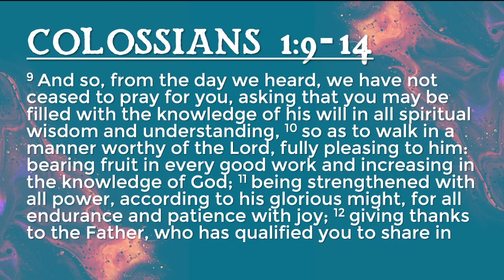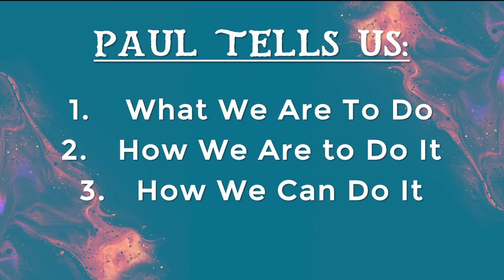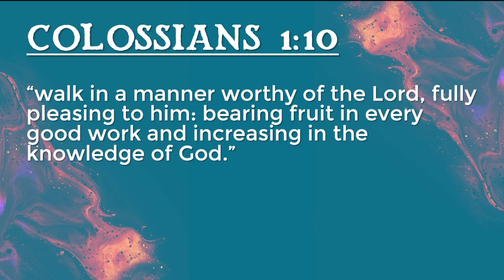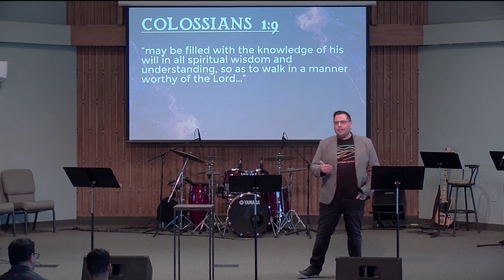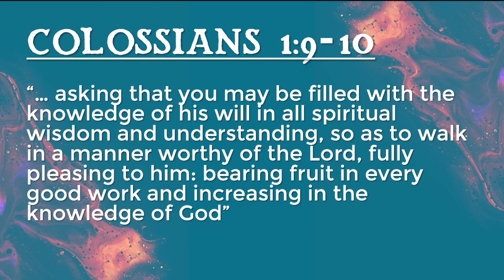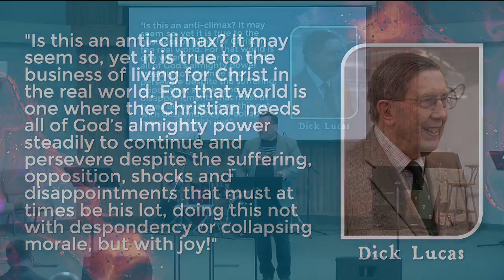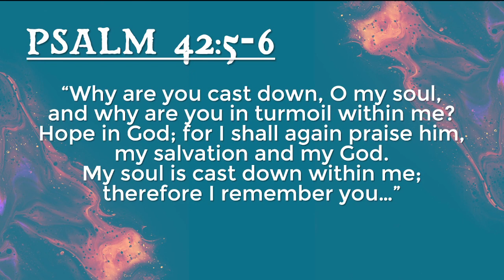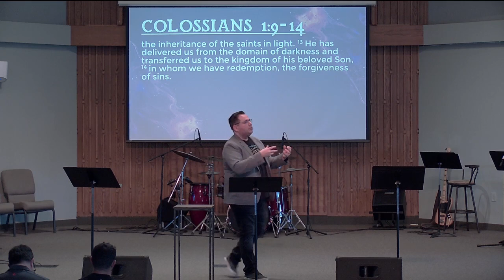2023.04.16 Christ Alone Colossians 1: 9-24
How Then Should We Live? Colossians 1:9-14